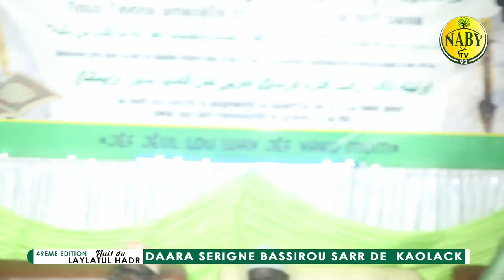Partie3: 49 ème Édition de la Nuit du Laylatul Qadr Daara Serigne Bassirou Sarr de Kaolack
Louange à Allah, Créateur des Cieux et de la Terre, des Ténèbres et de la Lumière. Celui qui a créé l'homme d'une argile et sa descendance d'une eau vile. Il honora Adam, père des hommes, en le créant de la plus belle forme... Louange à Allah qui accorda à l'homme des revenus et des bienfaits, les préféra à un grand nombre de créatures, les pourvu de raison pour qu'ils Le reconnaissent et de bienfaits pour qu'ils L'invoquent et Le Louent...
Assalaamu Halaykum Vous pouvez écouter "NABY RADIO"en téléchargeant notre Application sur play store :